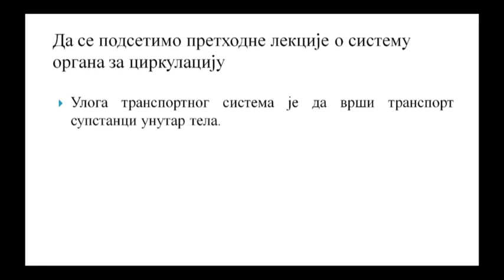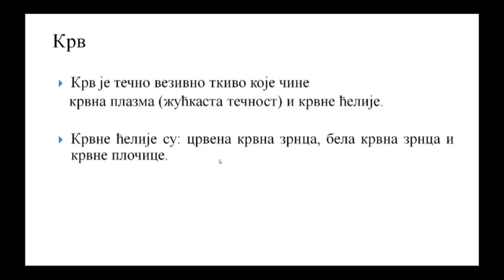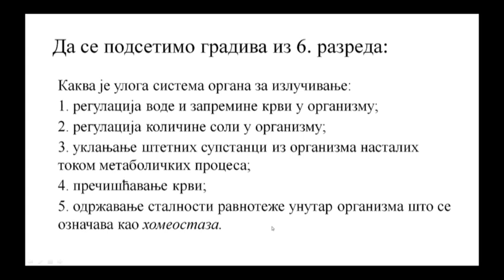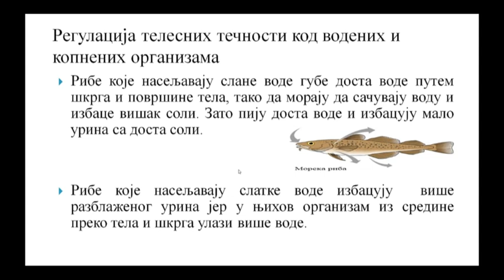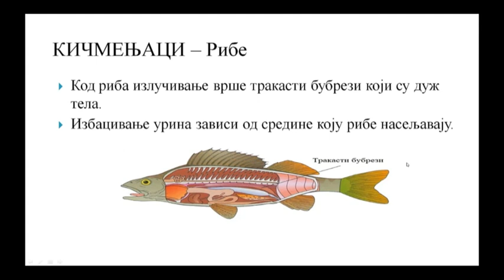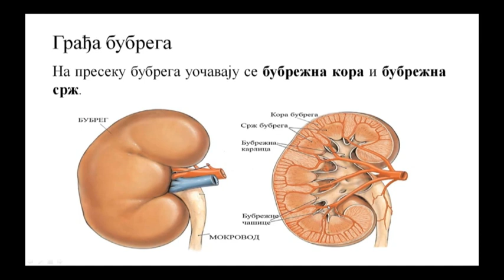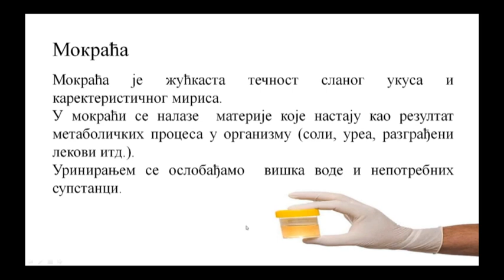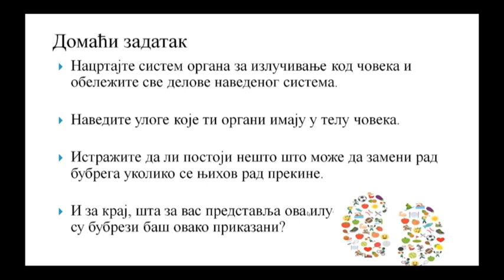ОШ7 – Биологија, 27. час: Излучивање (обрада и утврђивање)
Предавач: Раде Перуничић